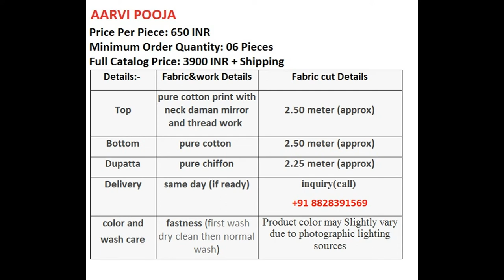AARVI POOJA COTTON PRINT WITH THREAD WORK WHOLESALE RATE CALL OR WHATSAPP +91 8828391569